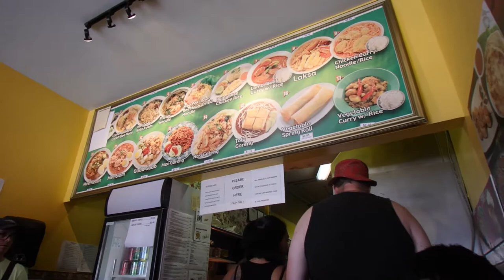Via Rail 150 Pass! First Train Ride! - Travel Vlog - Jessie and Luke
For Canada's 150th birthday, Via Rail launched an exciting promotion for youths ages 12-25 years with an unlimited travel pass during the month of July for only $150! After hours of refreshing and waiting, we were able to purchase the tickets and got the opportunity to explore our beautiful country! I hope watching these videos make you feel like you're taking this journey with us!

~ AIRBNB: Use my link to get $40 off your first Airbnb stay.